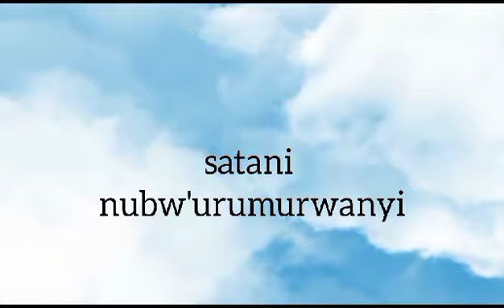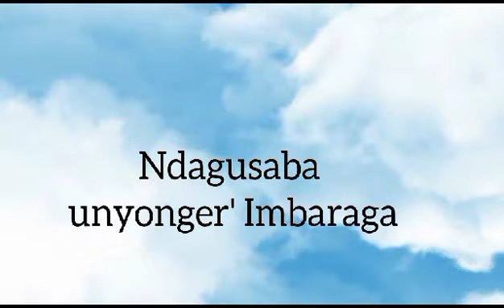NAGIZWE UMWANA W'IMANA BY GRACE_lyrics _video_2023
Marie Uwigize Grace gospelartiste kuva kigali Rwanda